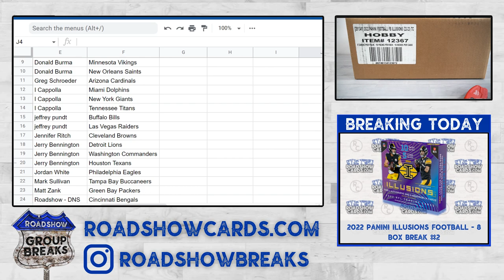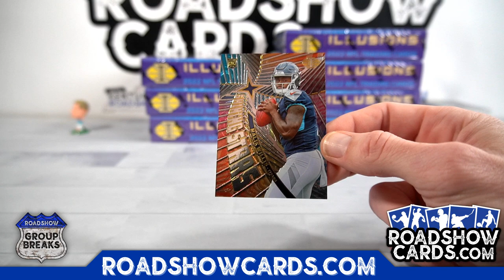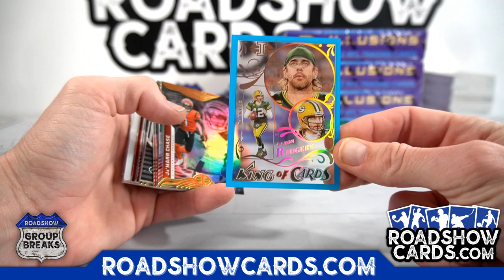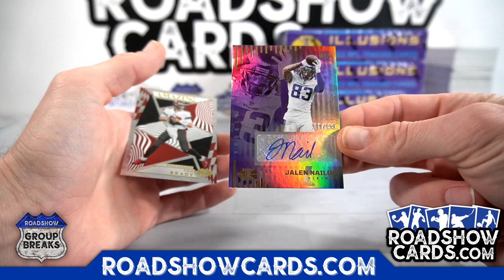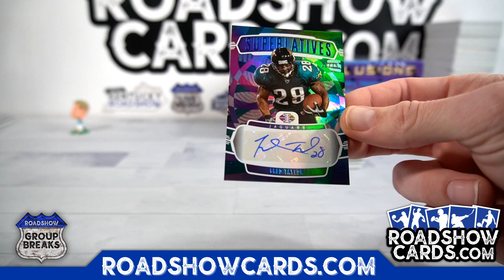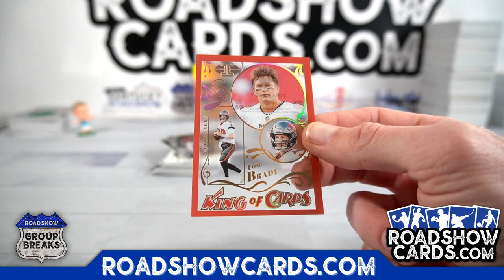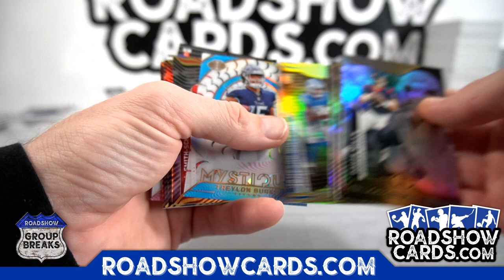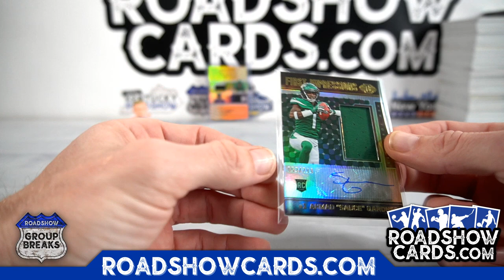2022 Panini Illusions Football - 8 Box Break #1